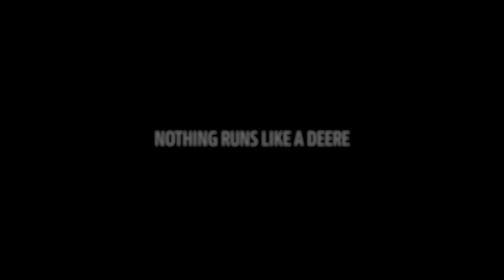Work Done Well Brand Spot 2019 CZ lsp